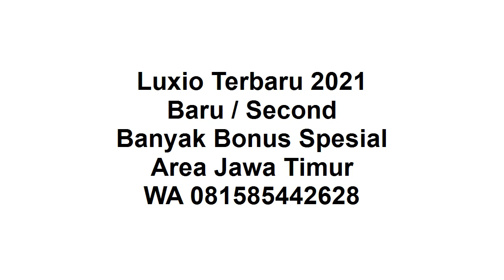New Luxio 2021 Lamongan Baru Bekas Proses Mudah DP Ringan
New Luxio 2021. Hubungi WA: Klik

Halo semua, semoga video ini bermanfaat.

Thanks banget sudah like video ini "New Luxio 2021 Lamongan Baru Bekas Proses Mudah, DP Ringan", di channel sharing is caring youtube ini.

New Luxio 2021 :
1. Ready Manual / Auto
2. DP Ringan
3. Banyak Pilihan Warna
4. Banyak Bonus
5. Bonus kaca film, anti karat,karpet, talang air
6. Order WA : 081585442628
7. Tahun 2021
8. Proses Mudah
9. Dibantu sampai disetujui
10. Promo Valentine

Dipost  : 1 February 2021 04:58:48 AM